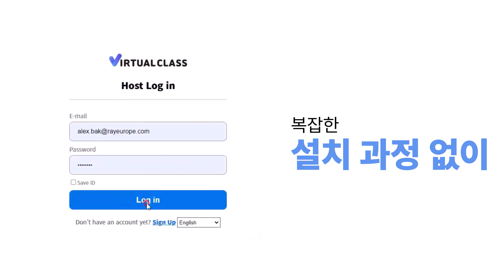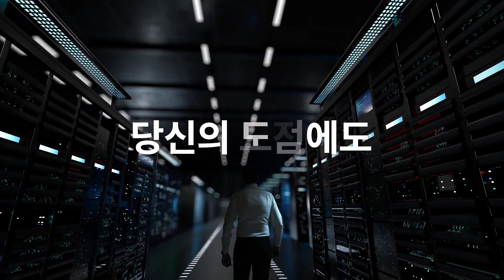[Virtual Class] 소프트웨어 교육은버추얼클래스!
소프트웨이즈는 Software + Gateways 합성어로, 소프트웨어를 쓰는 모든 사용자들이 거쳐가는 첫번째 관문이 되고자 하는 마음에서 시작하였습니다.

- 클라우드 및 브라우저 기반의 환경으로 소프트웨어를 사용하는 “누구나, 쉽고, 간편하게“ 찾는 Gateway!
- 소프트웨어를 효율적으로 사용할 수 있는 소프트웨어 맞춤 사용 환경 서비스 제공
-현재, 소프트웨어를 몸으로 익히는 교육에 꼭 필요한 온라인 실습 환경 Virtual Class (버추얼클래스)를 만나보세요!